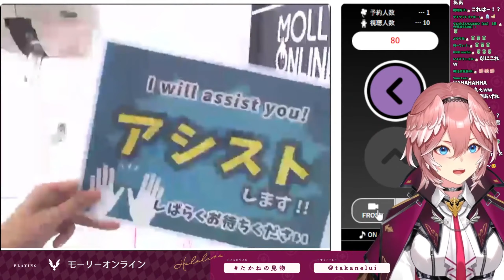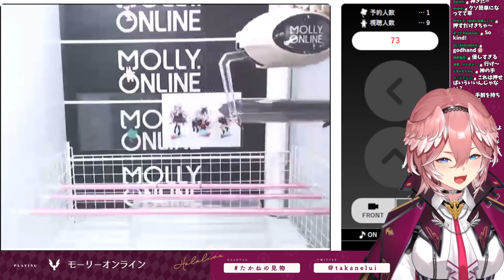【Hololive/EngSub】Lui didn't expect to win the prize like that【Molly Online】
【モーリーオンライン】ホロオタの本気魅せます。【鷹嶺ルイ/ホロライブ】